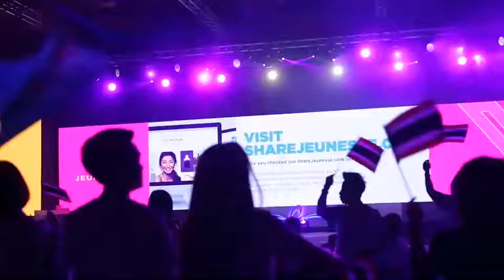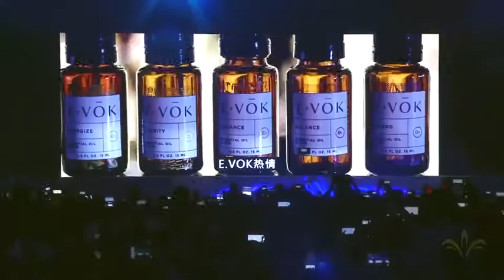ความยิ่งใหญ่# NEX Jeunesse Expo 2019 Singapore#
ครบรอบ10ปี เจอเนสส์ ก้าวสู่ความรุ่งโรจน์ในอีกขั้น การรวมตัวครั้งยิ่งใหญ่ของครอบครัวเจอเนสส์ ผลิตภัณฑ์ใหม่ เครื่องมือการตลาดแบบใหม่ ทั้งผู้บริหารระดับสูงของเจอเนสส์และนักธุรกิจที่มารวมตัวกัน เพื่อแสดงสปิริตแห่งความสำเร็จ อีกทั้งเปลี่ยมล้นไปด้วยพลัง พร้อมตั้งเป้าหมายแห่งความรุ่งโรจน์ไปด้วยกัน
 ONE TEAM. ONE FAMILY. ONE JEUNESSE.

เจอเนสส์เริ่มต้นขึ้นจากใจและแนวคิดที่เปี่ยมด้วยวิสัยทัศน์ของแรนดี เรย์ และเวนดี ลิวอิส
ทั้งคู่ประสบความสำเร็จมหาศาลมาแล้วในธุรกิจด้านอื่น เรนดีและเวนดีหวนคืนจากการเกษียณมาเปิดบริษัทเจอเนสส์ในวันที่ 9 กันยายน 2009 เวลา 9:09 น. หมายเลข 9 สื่อถึงอายุยืนนาน สะท้อนให้เห็นถึงความประสงค์ของสองผู้ก่อตั้ง ที่ไม่ได้แค่ทำธุรกิจแต่ต้องการสร้างธุรกิจที่รุ่งเรือง

ทั้งคู่อยากแชร์ให้โลกรู้ถึงผลิตภัณฑ์ปฏิวัติวงการที่ช่วยให้คุณแลดูอ่อนเยาว์ยิ่งขึ้น แรนดีและเวนดีได้คิดค้นแผนการจ่ายผลตอบแทนที่ให้ผลประโยชน์งดงามมากที่สุดแผนหนึ่งในธุรกิจขายตรง ผลลัพธ์ที่ได้คือ: แพลทฟอร์มโครงข่ายธุรกิจสุดล้ำหน้าที่ประสานประโยชน์จากการใช้เทคโนโลยีมาช่วยเผยแพร่นวัตกรรมผลิตภัณฑ์, การอบรมและการสนับสนุนต่างๆ ได้อย่างรอบด้าน

ผู้ก่อตั้ง ธุรกิจเจอเนสส์ โกลบอล (jeunesse global)

RANDY RAY
Founder - Chief Executive Officer
“ผมคิดว่าหน้าที่ของเราคือการมอบเครื่องมือให้พวกเขานำไปใช้ เพื่อหารายได้และสร้างฝันของพวกเขาเอง”​

WENDY LEWIS
Founder – Chief Operations Officer
“เราอยากให้ลูกค้าของเรารู้สึกดี,
อายุยืนยาว​และมีความสุขกับชีวิต”

SCOTT A. LEWIS
Executive – Chief Visionary Officer
“สุขภาพดีถือเป็นสิ่งที่ดีที่สุดในชีวิตของเรา เราไม่ควรละเลยสุขภาพตนเองเด็ดขาด”

เจอเนสส์เป็นหนึ่งในแผนสร้างรายได้ ที่มีศักยภาพที่สุดในธุรกิจออนไลน์

ในวันนี้ผู้คนนับหมื่นๆ คนทั่วโลกได้ช่วยกันเขียนเรื่องราวของเราด้วยกัน สร้างแรงขับเคลื่อนระดับโลกร่วมกัน เพื่อเสริมสร้างพลังให้ผู้คนได้ไปถึงที่สุดแห่งศักยภาพของตนเอง - โดยไม่มีข้อจำกัดเรื่องอายุ, เชื้อชาติ, ตำแหน่ง หรือรายได้ และเรื่องราวของเราเพิ่งเริ่มต้นเท่านั้น
We are Jeunesse. We are Generation Young.

พันธกิจของเรา

ครอบครัวเจอเนสส์สร้างสรรค์สิ่งที่ดีขึ้นให้คนทั่วโลก โดยช่วยพวกเขาให้แลดู & รู้สึกอ่อนเยาว์ พร้อมช่วยเสริมสร้างพลังให้พวกเขาได้ปลดปล่อยศักยภาพของตนเอง

เจอเนสส์บริษัทที่น่าทำงานด้วยมากที่สุด
Jeunesse  7 พฤษภาคม 2019

เจอเนสส์ได้รับการคัดเลือกเป็นครั้งที่สามให้เป็นหนึ่งในบริษัทที่น่าทำงานด้วยมากที่สุดในระบบเครือข่ายการตลาด!

นิตยสาร “Direct Selling News” (DSN) มอบเกียรติสูงสุดให้เจอเนสส์อีกครั้งจากการมุ่งมั่นสร้างสรรค์วัฒนธรรมในองค์กรของเจอเนสส์สำนักงานใหญ่ทั่วโลกที่เปิดโอกาสให้ทุกคนสามารถเติบโตในองค์กรได้อย่างไม่มีขีดจำกัด